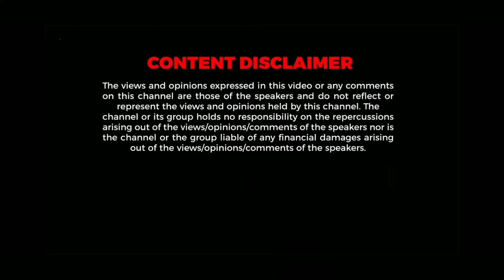ആരും പോകാൻ കൊതിക്കുന്ന പ്രേത ബംഗ്ലാവ്☠️ɪɴᴅɪᴀ'ꜱ ᴍᴏꜱᴛ ʜᴀᴜɴᴛᴇᴅ ꜱɪᴛᴇ എവിടെ | ɢᴏꜱᴛ ʜᴏᴜꜱᴇ ɪɴ ɪɴᴅɪᴀ ᴋᴇʀᴀʟᴀ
ആരും പോകാൻ കൊതിക്കുന്ന പ്രേത ബംഗ്ലാവ്☠️ɪɴᴅɪᴀ'ꜱ ᴍᴏꜱᴛ ʜᴀᴜɴᴛᴇᴅ ꜱɪᴛᴇ എവിടെ
ɢᴏꜱᴛ ʜᴏᴜꜱᴇ ɪɴ ɪɴᴅɪᴀ ᴋᴇʀᴀʟᴀ